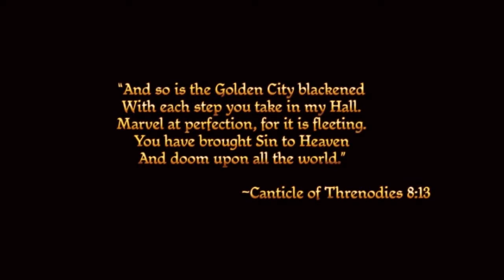Dragon Age: Origins Cinematic Intro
This is the Dragon Age: Origins Cinematic Intro.  I plan on making an entire gameplay video from the perspective of a Female Human Mage.  This is the first of the many videos to come.  This is also a test video.  I am playing at the 1360 resolution and I have used the Movie Maker to compress it to a 720p 1280 by 720.